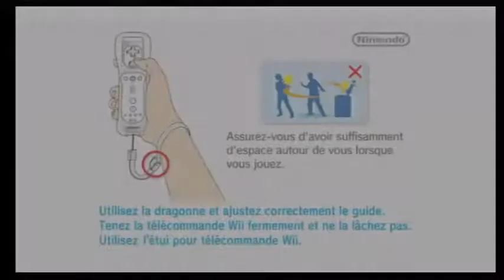[Wii] Introduction du jeu "Indiana Jones et le Sceptre des Rois" de LucasArts (2009)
Voici l'introduction du jeu vidéo Indiana Jones et le Sceptre des Rois par le Studio LucasArts sortie au cours de l'année 2009 sur Nintendo Wii